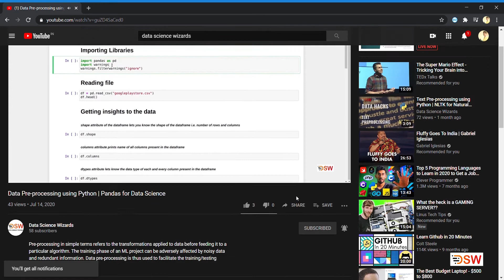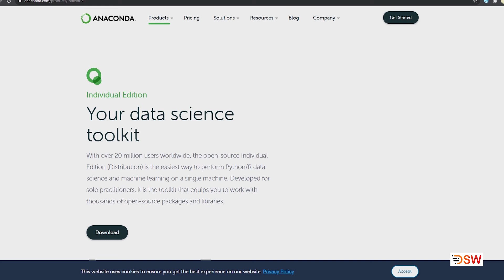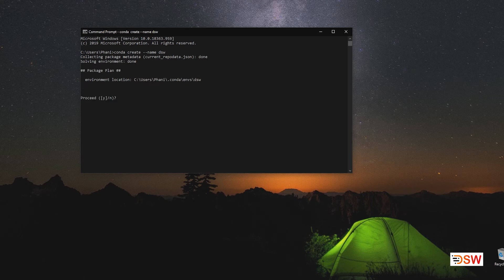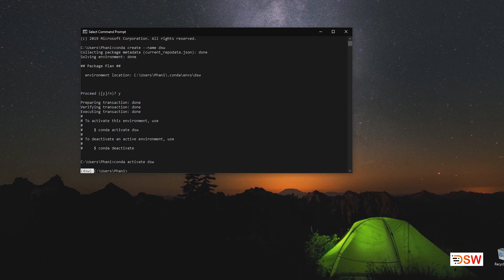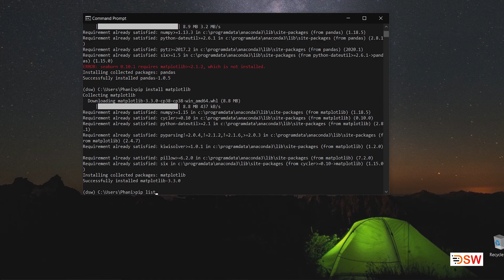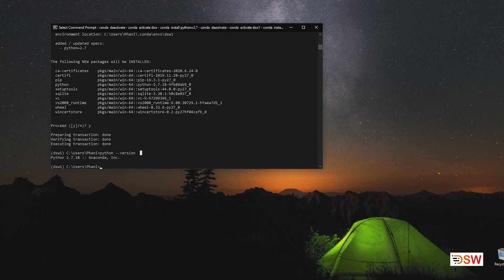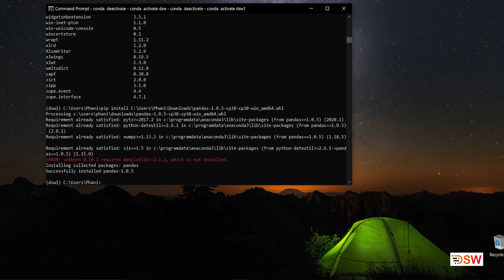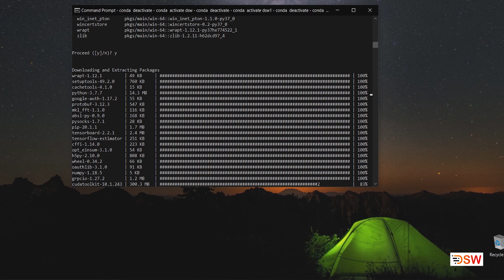Python Environment & Packages | Anaconda Commands | Installing TensorFlow GPU | Broken PIP Packages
Once you start working with Data Science or Python in general you may have multiple projects to work on which may not be easy to manage if you have a single package repository, as different projects would require modules of different versions. To resolve this, we present here a very useful tool Anaconda that will help you easily create and manage virtual environments. We will also see how to use PIP, another package manager for Python.

What is Anaconda?
Anaconda is a free and open-source distribution of the Python and R programming languages for scientific computing that simplifies package management and deployment. The distribution includes data-science packages suitable for Windows, Linux, and macOS.

What is a Virtual Environment?
Virtual environment a self-contained directory which contains all the required executables to use the packages that the particular Python project requires. This helps to resolve dependency issues, versions (of python packages) and even permissions.

In this video, we will also address two major issues which one or other practitioner may face and provide a step-by-step solution guide for the same.

Broken packages -
While you install some packages using PIP or Anaconda you might encounter broken packages and hence not able to install the same. We will help you with how you can download wheel files of the same and manually install without running into any errors. This process might even help if you want to install some packages offline if a system not connected to the web.

TensorFlow GPU Installation -
Generally, one might need to go through a long process if they want to configure TensorFlow GPU on the system. The process will involve the installation of CUDA and cuDNN and series of steps to be rightly followed but today we will help how one can skip this tedious process and directly install TensorFlow GPU with only a single Anaconda command.